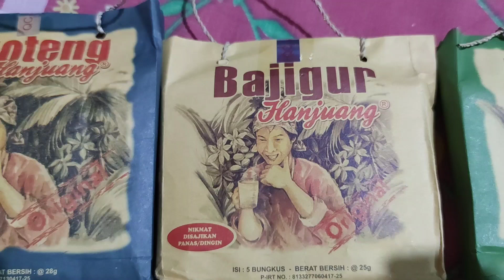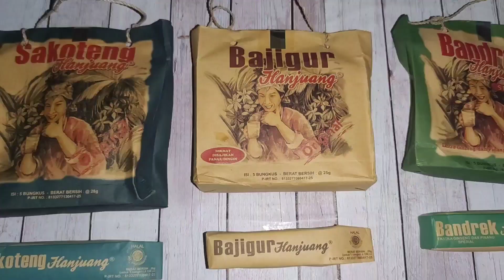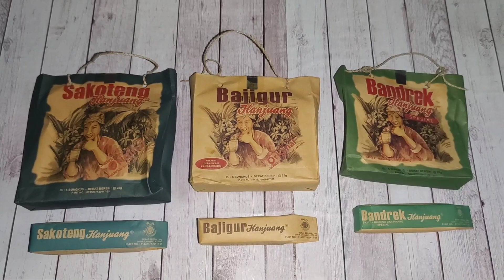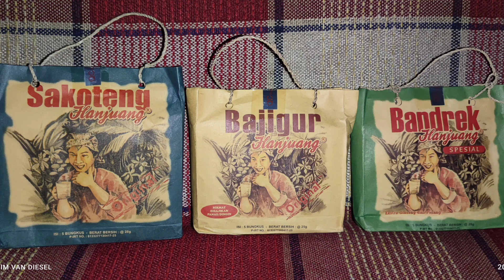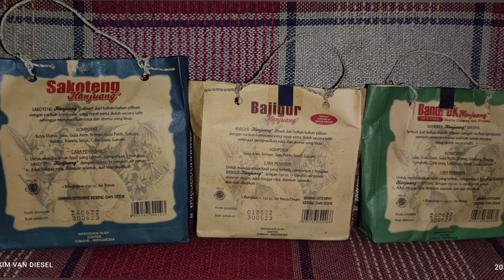Review Minuman Kesehatan "BANDREK, SEKOTENG & BAJIGUR" Khas Bandung.